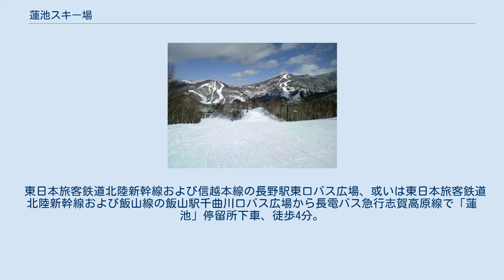蓮池スキー場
志賀高原 」 志賀高原スキー場 」 蓮池スキー場 蓮池スキー場 （はすいけスキーじょう）は、長野県下高井郡山ノ内町にあるスキー場である。
 志賀高原スキー場の中央エリアに位置し、志賀山(標高2035m)と坊寺山(標高1839m)との谷間にあるなだらかな北西麓(標高1550ｍ付近)の緩斜面に開かれたスキー場である。
コースレベル配分は上級0％、中級55％、初級45％。
 隣接する丸池スキー場や近接するジャイアントスキー場との間を滑走またはリフトを通じて往来することができる。
西側のコース(蓮池Bコース)を滑るとそのまま丸池スキー場に連絡し、東側のコース(蓮池ジュニアコース)を滑ると中盤で右に分岐してジャイアントスキー場に連絡するコースがある。
また、スキー場最下部においてもジャイアントスキー場にアクセスできるコース(一部徒歩)がある。
 リフト1路線、コース3本、標高1505〜1570m(標高差65m)、リフト運営主体は、志賀高原リゾート開発。
 営業期間は12月下旬〜3月下旬まで。
 コース名の由来である「蓮池」はスキー場から若干の距離が有り、間に白樺林や宿泊施設などがあるために明瞭には確認することができない。
 (滑走延長、平均斜度／最大斜度) （滑走延長、平均斜度／最大斜度） （滑走延長、平均斜度／最大斜度） (距離、高低差、時間) 2020～2021シーズンの中央エリア限定リフト料金(消費税及び地方消費税込み)は以下の通りである。
 志賀高原18スキー場共通リフト券については志賀高原スキー場を参照のこと。
 麓付近に5件の宿泊施設がある。
 営業中の宿泊施設 廃業・休業中の宿泊施設 長野県側の湯田中方面からは、国道292号線の「23号カーブ」を過ぎて最初の交差点を左折すると「志賀高原総合会館98駐車場」がある。
さらにその先の奥志賀林道との分岐を超えると国道沿い右側に蓮池スキー場駐車場がある。
 長野電鉄長野線の湯田中駅前から長電バス白根火山線で「池ノ平」停留所下車、徒歩1分。
 東日本旅客鉄道北陸新幹線および信越本線の長野駅東口バス広場、或いは東日本旅客鉄道北陸新幹線および飯山線の飯山駅千曲川口バス広場から長電バス急行志賀高原線で「蓮池」停留所下車、徒歩4分。